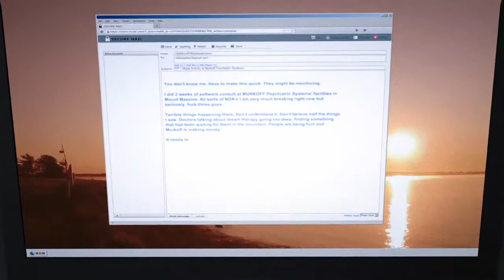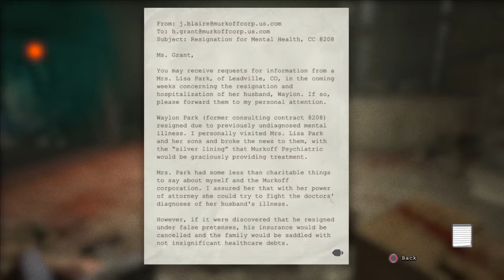Outlast Whistleblower W/MassNerd This Guy Is A FU*KING SNITCH